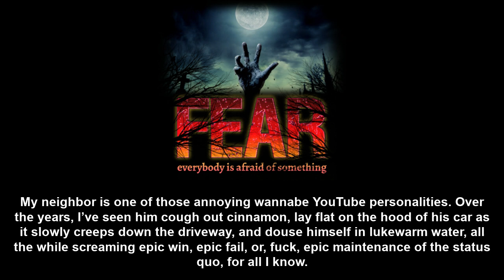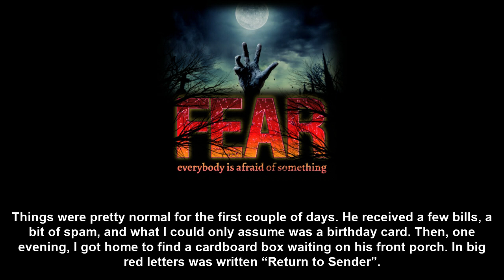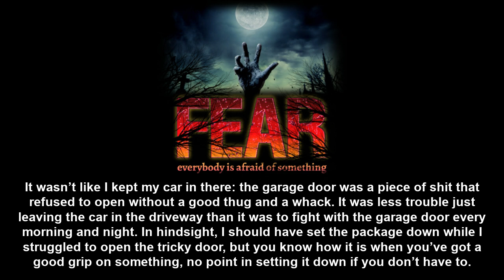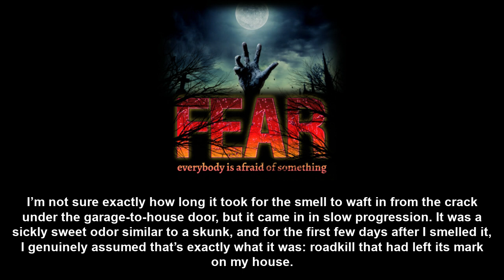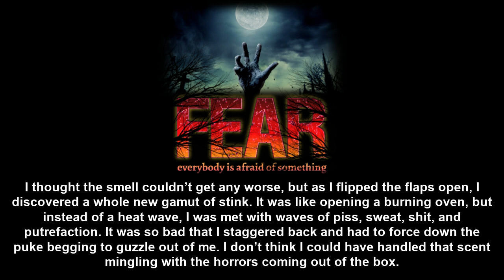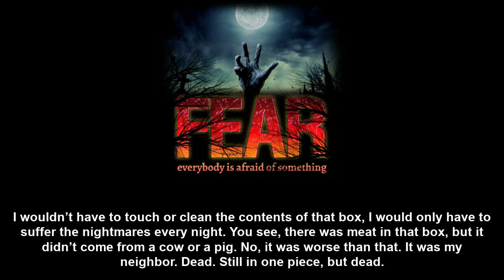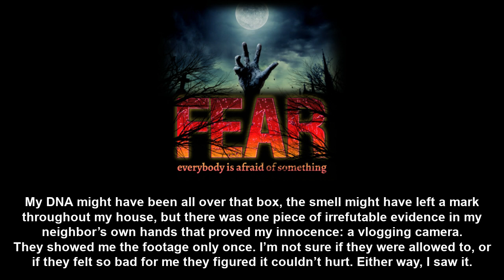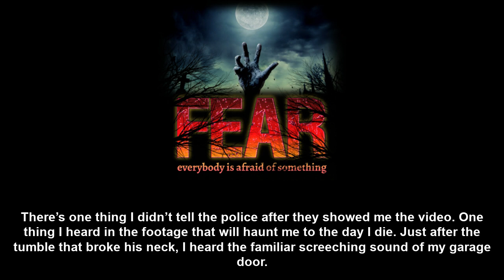A Package Marked “Return to sender” |Nosleep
Be sure to check original authors and support them. Links in the desc.

Posted by:
u/manen_lyset
 Video source: